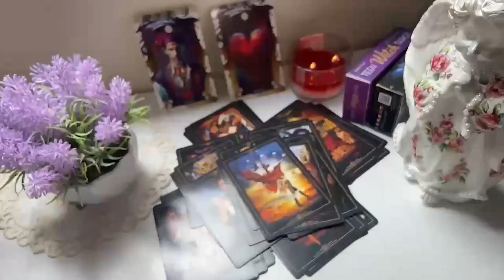PISCES WHAT THEY JUST FOUND OUT ABOUT YOU GAVE THEM CHILLS & NOW THEY CAN'T STOP...🤯 SEPTEMBER 2024